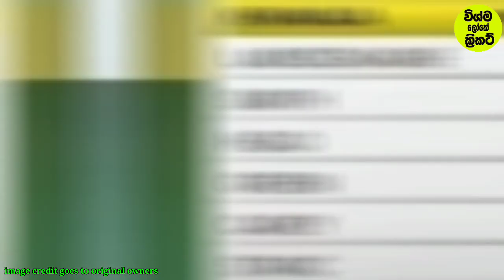SL vs AUS 1st test match highlights 2022|srilanka cricket|wishma loke cricket|asitha pranndoo